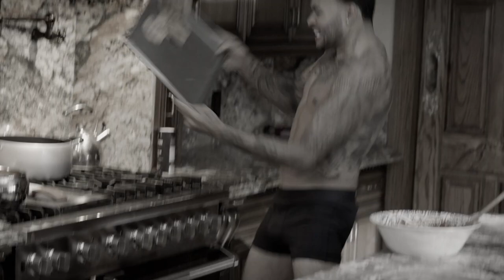North Of The 10 Trailer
​Five friends (Don Benjamin, Matt Rife, Tosin Morohunfola, Wesley Armstrong, Destorm Power, Samer Al Masri, Jumana Murad and Ahmed Elmawas) who happen to be social influencers are on the rise and chasing their Hollywood dreams from the south side of Chicago.